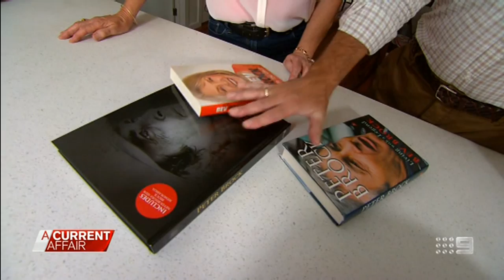Channel 9 - ACA - Bev Brock interview about Peter Brock TV mini series